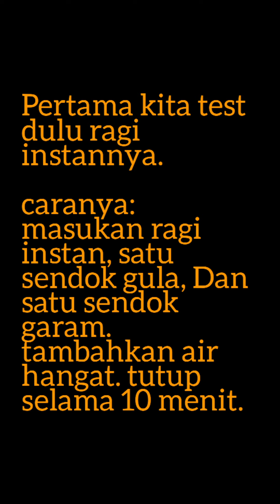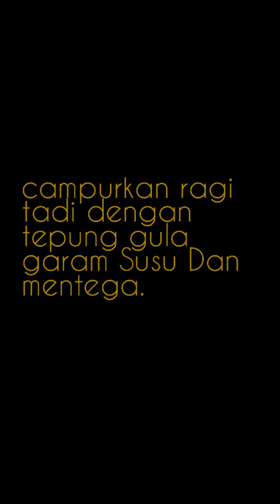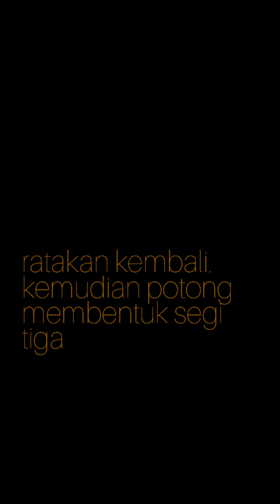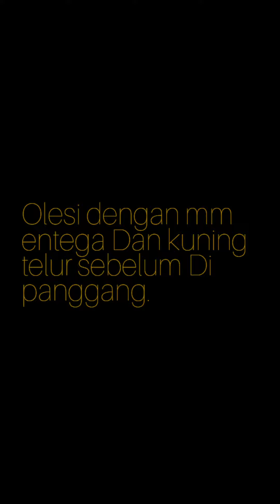Cara Cepat Bikin Croissant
Bahan yg dibutuhkan
tepung terigu
gula
garam
ragi
mentega
Susu
air
kuning telor